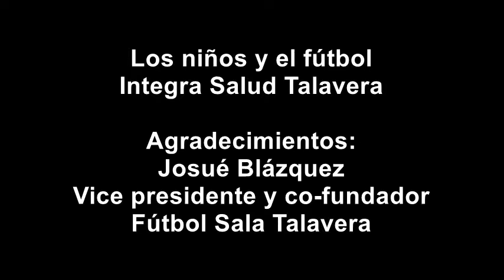Los niños, la familia y el fútbol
"Trabajar en equipo es el valor más importante que el fútbol aporta a los niños", comenta Josué Blázquez, vicepresidente y co-fundador del Fútbol Sala Talavera.